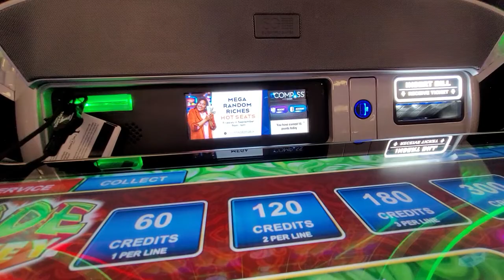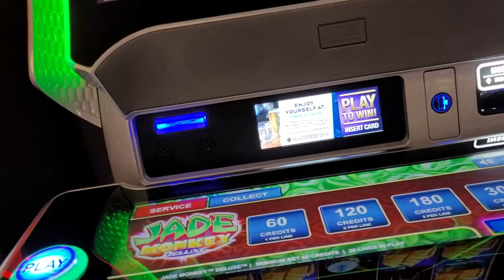🙊JADE MONKEY DELUXE 🙈 STOLE MY MONEY 🐒 Catawba Two Kings Casino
New Games at
Catawba Two Kings Casino in Kings Mountain
if you want the advantage play of someone else leaving the Diamonds be ready to play more then the 5spinmethod and if I try again with the 20challenge it will be at the penny denomination

Be Safe, play hard, but stay above your budget.